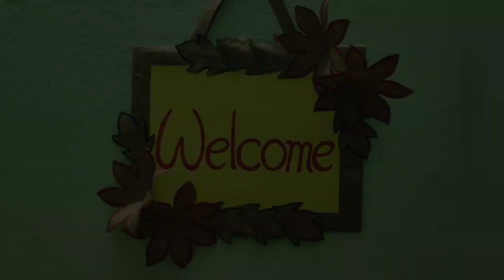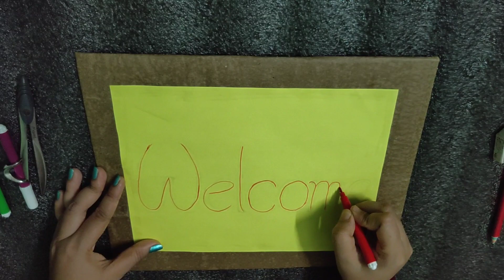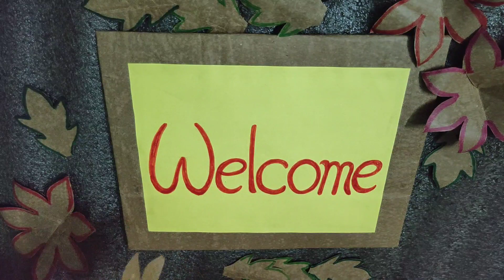DIY Wall Hanging Craft Ideas | Wall Decoration Ideas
How to make a easy wall hanging craft with simple utilities like paper, scissor, glue etc.